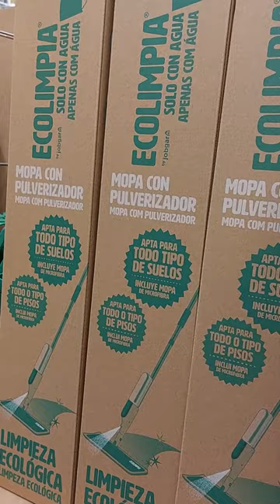Descubre la bayeta ecológica de limpieza LEROY MERLIN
¡Descubre la maravillosa bayeta ecológica de limpieza! 🌿🧼 ¿Quieres una alternativa sostenible y eficaz para limpiar tu hogar sin productos químicos? En este video, te presentamos la bayeta ecológica de limpieza, una solución innovadora que no requiere ningún tipo de limpiador o producto químico, ¡solo agua caliente!